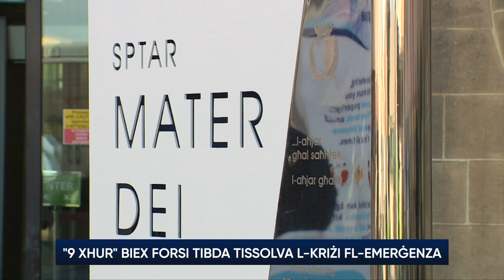“9 xhur” biex forsi tibda tissolva l-kriżi fl-emerġenza